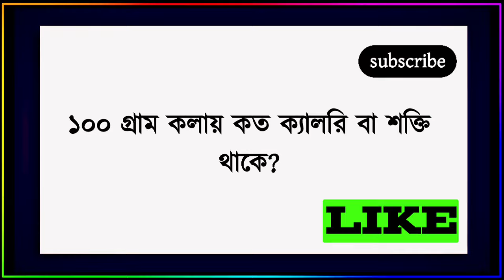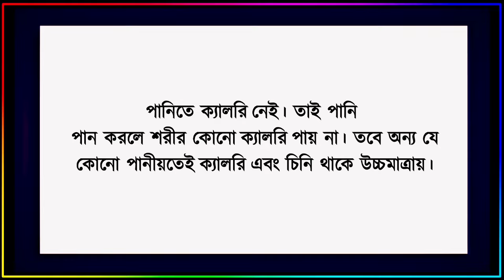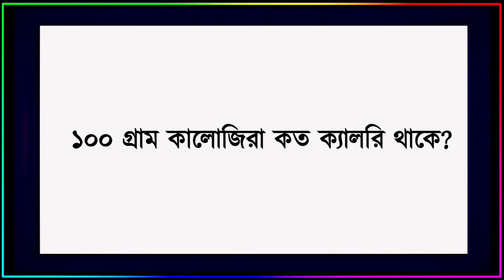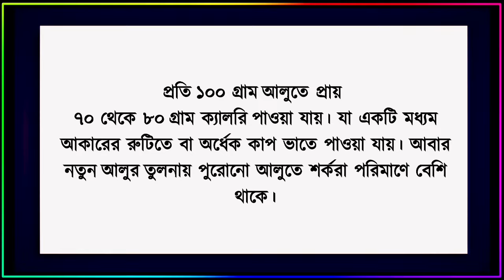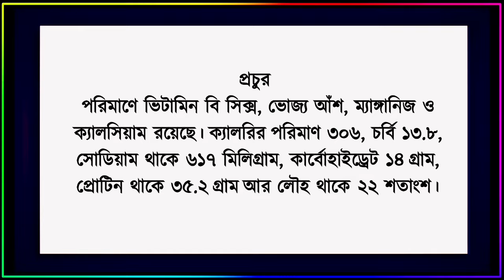১০০গ্রাম ভাতে কতো ক্যালোরি| how many calories eat in a day to gain weight |গুরুত্বপূর্ণ প্রশ্নউত্তর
১০০গ্রাম ভাতে কতো ক্যালোরি |how many calories eat in a day to gain weight In bangla | গুরুত্বপূর্ণ প্রশ্ন ও উত্তর

In this video, How many calories is 100 gram. day.Advantages and disadvantages of calories. calorie calculator to lose weight.how many calories does the body need to function.100 grams Scrambled Eggs calories. How many calories do you naturally burn in a How many calories should I eat a day by age.How many calories should people eat every day.

Queries Solved:
How many calories or energy are there in 100 grams of rice
calories or energy are there in 100 grams of dates
How many calories and energy are there in 100 grams of eggs
How many calories or energy are there in 100 grams of banana
How many calories in 100 pieces of bread
How many calories or energy are there in 100 grams of almonds
How many calories are in 100 grams of chira
How many calories are in 100 grams of bread
How many calories in 100 grams of water
How many calories in 100 grams of meat How many calories are there in 100 grams of black cumin
How many calories and energy are there in 100 grams of yogurt
How many calories and energy are there in 100 grams of potato
How many calories and energy are there in 100 grams of ghee
How many calories and energy are there in 100 grams of pomegranate
How many calories and energy are there in 100 grams of garlic

IMPORTANT NOTICE:
Important mational content of this video provides advice, general information only. It is in no way above qualified treatment or medical opinion. So always consult a specialist or your doctor for more details and to get treatment. "BANGLA GK squad" will not accept and bear responsibility for this information.